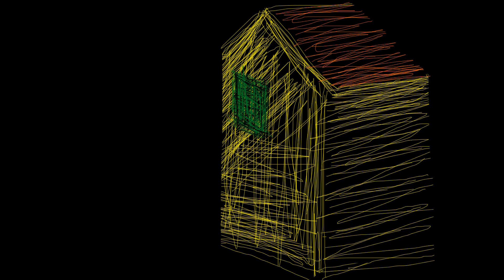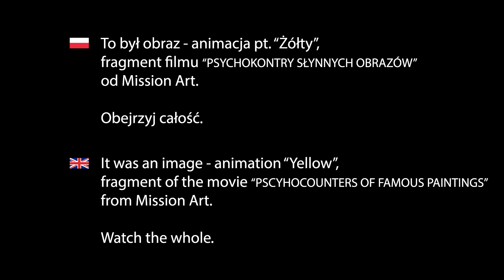MISSION ART - ALISZJA: Obraz animacja dla Vincenta van Gogha/Image animation for Vincent van Gogh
Za dzieła, które VINCENT zostawił światu za darmo!!!/For the works VINCENT left for the world for free!!!

Obraz animacja stworzona jeszcze pod etykietą "Mission art Aliszja", czyli przed kreacją Aliszja DARK. Cała twórczość zatem, włącznie z rozwojem nadświadomości poczęła się z początkiem 2019 r. NADVANGOGH to ja !